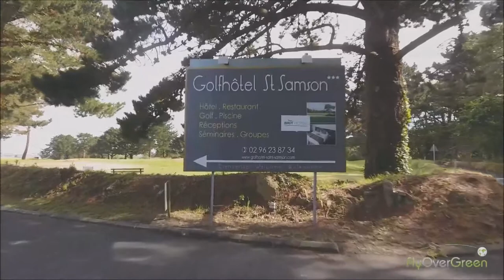Golf de Pleumeur-Bodou - Côte de Granit Rose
Le golf-hôtel de Saint-Samson est situé à Pleumeur-Bodou, dans les Côtes d'Armor en Bretagne. Associé à un hôtel et restaurant de qualité, ce golf 18 trous offre une vue sur la mer et les Sept-Îles de Perros-Guirec.